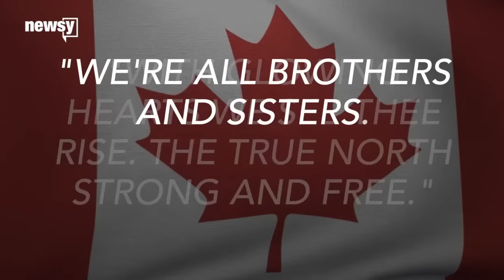Singer Changes 'O Canada' To Include 'All Lives Matter' Lyrics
"We're all brothers and sisters," a Tenors member sang.

No, those aren't exactly the lyrics to "O Canada."

The Canadian Tenors are apologizing after one "lone wolf" member changed the lyrics of the country's national anthem to include lyrics about "All Lives Matter" during the MLB All-Star game.

The lyrics were supposed to be "With glowing hearts we see thee rise. The True North strong and free." Instead, the member sang, "We're all brothers and sisters. All lives matter to the great."

He also held up a handmade "All Lives Matter" sign.

The phrase is a response to the Black Lives Matter movement, which has called for greater attention across the nation on police officers' use of force against the black community.

Remigio Pereira, the Tenors member who sang the altered lyrics, defended his actions on Twitter, saying, "I've been so moved lately by the tragic loss of life and I hoped for a positive statement that would bring us ALL together. ONE LOVE."

Only viewers in Canada caught the lyrics change, as the moment wasn't televised live in the United States.

The group apologized for the incident after the game, saying in part, "We are deeply sorry for the disrespectful and misguided lack of judgment by one member of the group acting as a 'lone wolf' today. ... Our sincere apologies and regrets go out to everybody who witnessed this shameful act."

Pereira has reportedly been barred from performing with the group indefinitely.